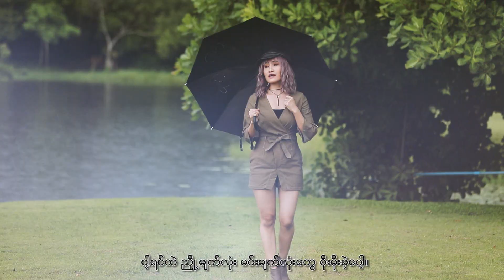Pan Sweet (Blueberry) ft.L ဆိုင်းဇီ - အရင်မေးထား (Official MV)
Song - A Yin May Htar (အရင်မေးထား)
Artists - Pan Sweet (Blueberry) ft.L Seng Zi (Pan Sweet (Blueberry) ft.L ဆိုင်းဇီ))
Composer - Myat Oo (မြတ်ဦး)
Band - Double U (DJ Wine)